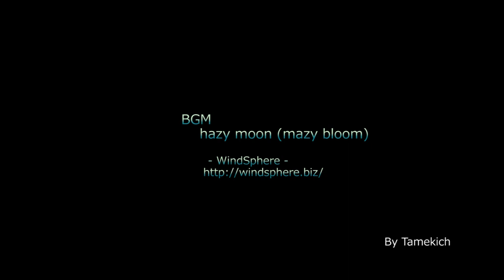名残のしし座流星群2010(11/21)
満月間近ながら晴天の週末の深夜。いつもの宇陀市の観測場まで出掛け名残のしし座流星群を観てきた。月が沈んで暁に至る僅かなチャンスを狙ったが、結果はさて如何に。
00m23s
00m42s
01m00s イリジウムフラッシュ*3
01m03s
01m05s イリジウムフラッシュ
01m11s